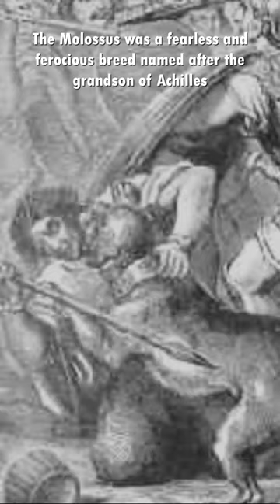The Molossus of Ancient Greece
Did you know that in Ancient times, Mastiff type dogs called the Molossus, would don light armor and fight in battles with their handlers?

The Molossus was a fearless and ferocious breed named after the grandson of Achilles, who founded the Molossians, an ancient Greek tribe in Epirus.

It is said that the Molossus made the Molossians the most powerful tribe in Epirus and word of its fighting ability spread quickly throughout the region. They were even used to defeat the Greeks in the Third Sacred War.

The Romans, being greatly impressed by the dog’s ability on the battlefield, soon took up the Molossus as the primary war dog of the Roman legions during their campaigns throughout the rapidly expanding Roman Empire.